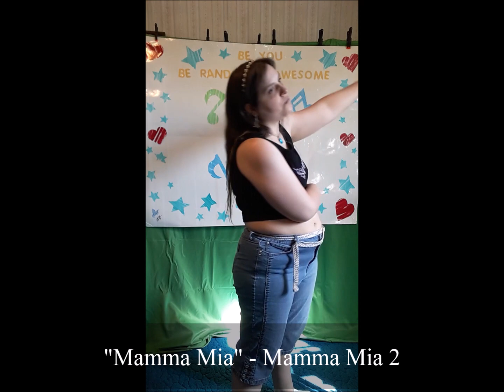Dance #17🎶 Mamma Mia April 20 2022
Song: Mamma Mia
Movie: Mamma Mia 2 Here We Go Again